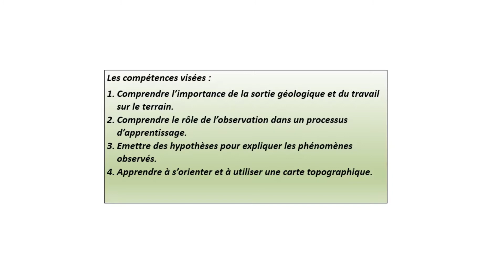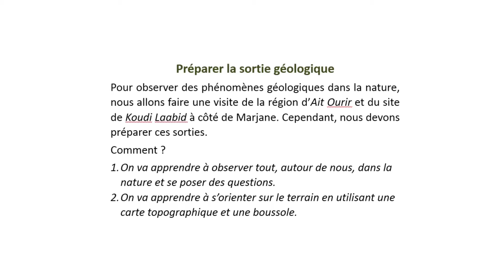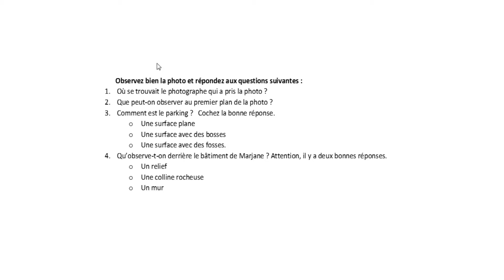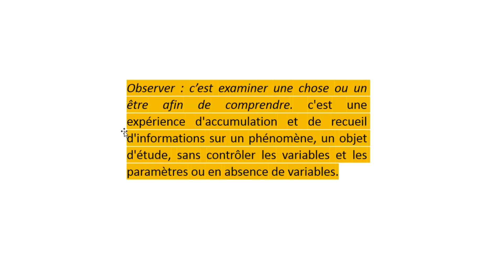Cours des Sciences de la Vie et de la Terre. Préparer une sortie capsule 1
Préparer une sortie géologique. Cours pour les classes du collège.